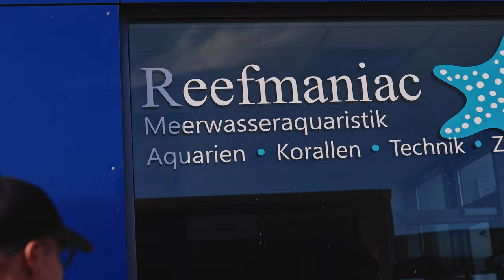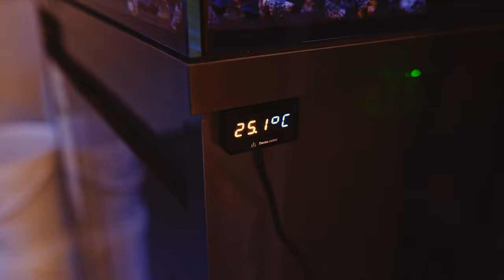Crazy Coral Trip- Reefmaniac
Hallo liebe Reefer :)

Vor paar Wochen waren wir in Deutschland unterwegs, um Euch ein paar unserer Partnergeschäfte zu zeigen und was sie so besonders macht. Sie stehen Euch Rat und Tat zur Verfügung, egal ob Ihr Anfänger oder jahrelange Aquarianer seid.
Dort werden nicht nur unsere Geräte verkauft, sondern auch benutzt! D.h. falls Ihr z.Bsp. unsere Reef Flare Pro Lampen in Aktion sehen wollt, könnt Ihr da gerne einfach mal vorbeischauen.